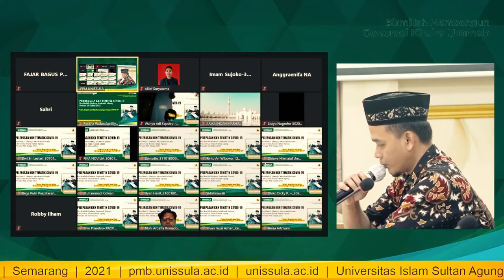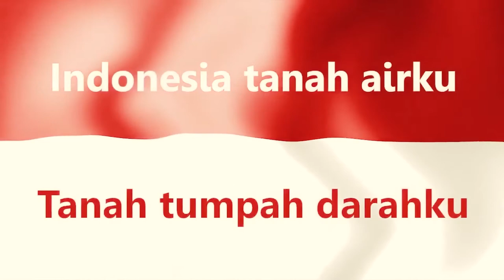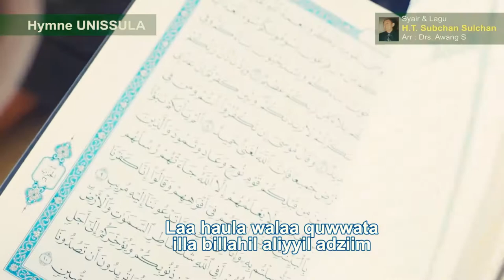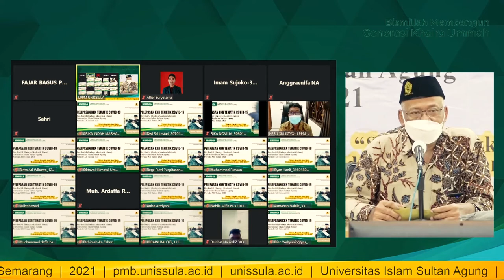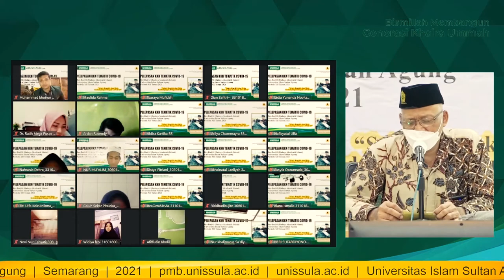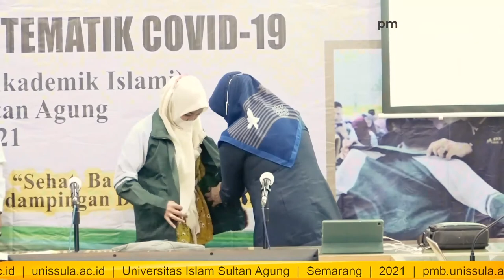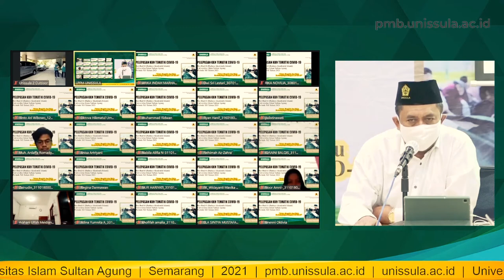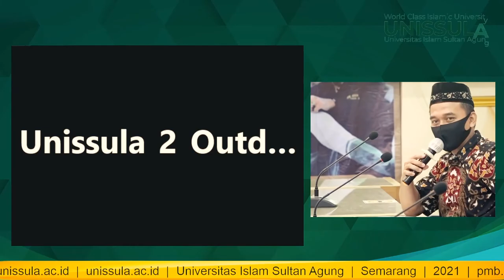Pelepasan KKN 2021 - Lembaga Penelitian dan Pengabdian Masyarakat (LPPM UNISSULA)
Video Dokumentasi Pelepasan Mahasiswa KKN 2021 Tematik Covid 19  oleh LPPM UNISSULA, Senin, tanggal 2 Agustus 2021

Secara Daring.

Featuring.

Lembaga Penelitian dan Pengabdian Masyarakat (LPPM UNISSULA)